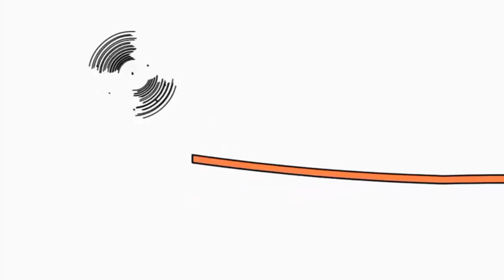18 червня 2022 р.